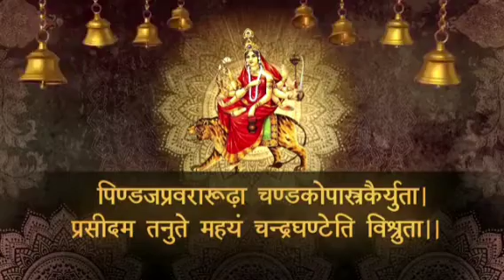Sneha Upadhyay new Bhojpuri song 2022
today news
new Bhojpuri song2022
official trailer

new Bhojpuri movies
new Bhojpuri movies 2022
new Tollywood movie